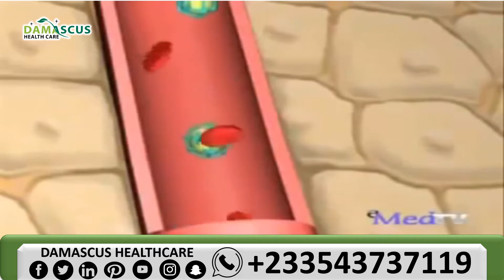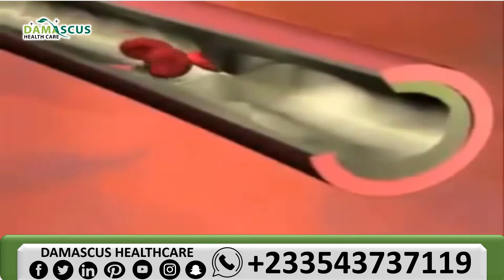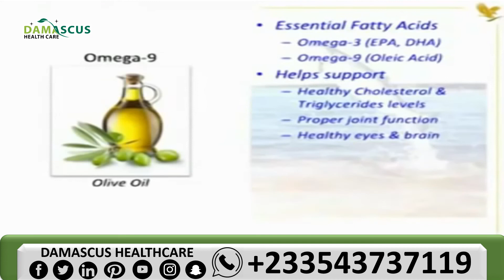BENEFITS OF FOREVER ARCTIC SEA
Arctic-Sea (Super Omega 3). Nutritional supplement based on vitamin E , fish oil and olive oil.
A superior nutritional supplement combining Omega-3 with Omega-9. It provides a safe and balanced supplement that can favourably support healthy blood cholesterol, triglyceride levels, mobility and optimal joint function.
A vital set of nutrients required for a healthy body are the fatty acids. These nutrients serve several functions, including the make-up of the majority of the protective membrane that surrounds every one of our cells. They are also used by the body as major building blocks for the creation of body fat, needed in appropriate amounts to cushion and protect our internal organs and keep us warm. However, not all fatty acids provide the same benefits. Scientific research has linked the consumption of saturated fatty acids, found predominantly in animal fat, with increased levels of cholesterol and a higher risk of heart attacks, while the unsaturated variety from vegetable oils do not have that effect.
Forever Living Products has formulated a superior nutritional supplement to take advantage of the latest research into this important area of nutrition. By combining Omega-3 with Omega-9, it provides a safe and balanced supplement that can favourably support healthy blood cholesterol and triglyceride levels. Forever Arctic-Sea Super Omega-3 is a breakthrough in terms of a balanced supplement, using both vegetable and fish oils to derive the benefit of each. Omega-3 is an essential polyunsaturated fatty acid found in salmon and other seafood. Omega-9 is the unsaturated fatty acid found in vegetable products, like olive oil.
Each capsule has an EPA content of 225 mg and 150 mg each of DHA and oleic acid, all of which are lacking in most Western diets. The benefits of EPA and DHA include supporting the circulatory system. They are needed for other functions, including the development and health of the eyes and brain, and can support proper joint function.
• Omega-3 fatty acids have been shown to help support circulatory function
• Omega-3 and Omega-9 fatty acids can help support healthy cholesterol and triglyceride levels
• Helps support proper joint function
Order forever living products from us (online) and have it Delivered to your House, office or anywhere it may be convenient for you to receive your parcel. Call or send us a Text on whatsapp number Now to Make your Purchase. visit our forever living website below to read more about our products and services.